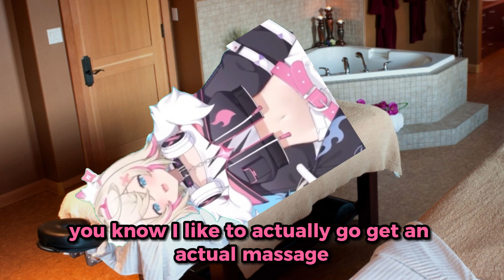Everyone Misunderstood Fuwawa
On Fuwamoco's morning on Misunderstanding about Eye massages!

Hey there! If you'd like to show your support,
you can send me a SUPA :D